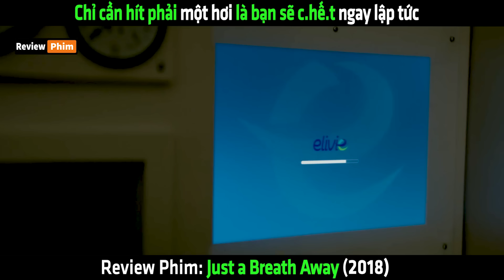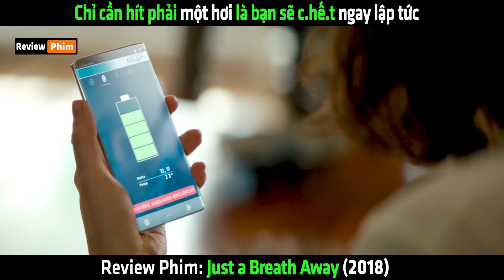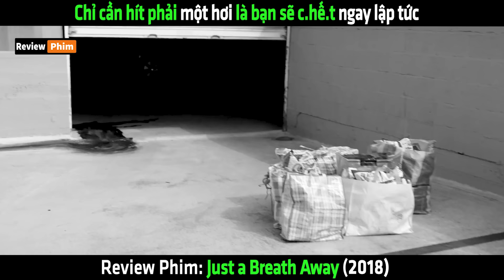Chỉ cần hít phải một hơi là bạn sẽ chet ngay lập tức - tóm tắt phim Just a Breath Away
Chỉ cần hít phải một hơi là bạn sẽ chet ngay lập tức - tóm tắt phim Just a Breath Away 2018.